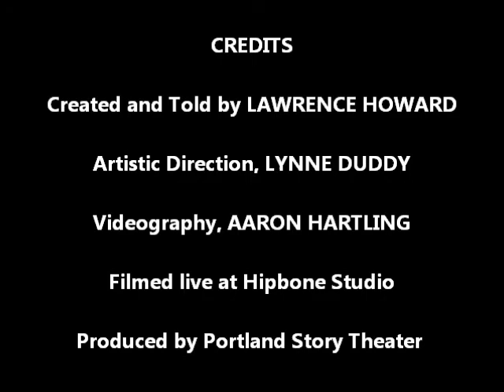Lawrence Howard: Shackleton (Clip: 800 miles in the Caird)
Lawrence Howard tells the gripping, heart-breaking, true story of British explorer, Ernest Shackleton, and the Trans-Antarctic Expedition of 1914 on stage, live storytelling with Portland Story Theater at Hipbone Studio in Portland,